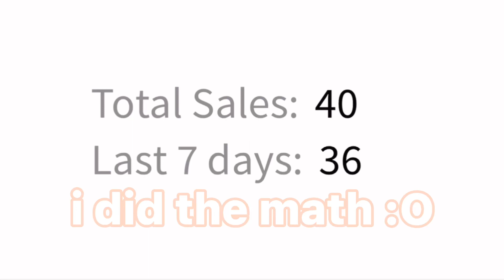i did the math-